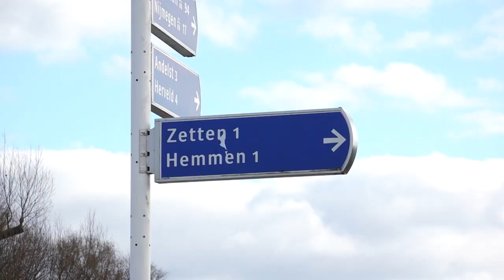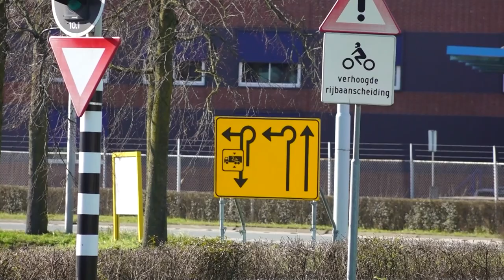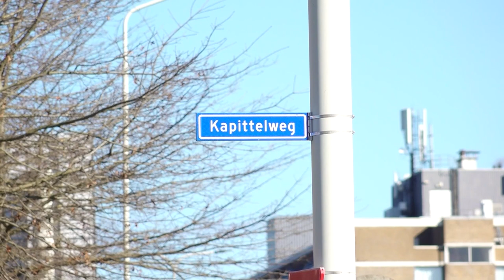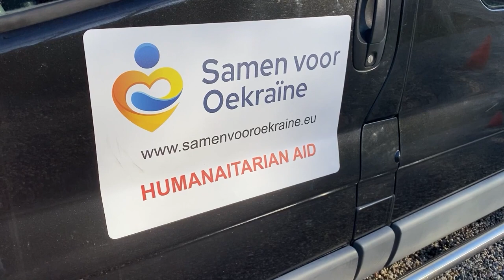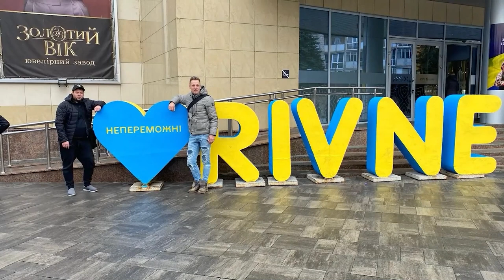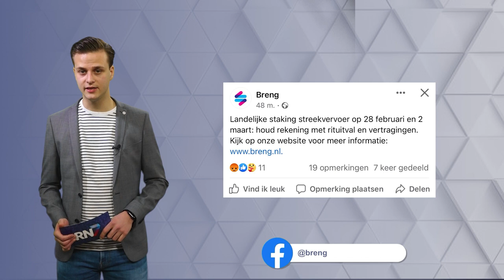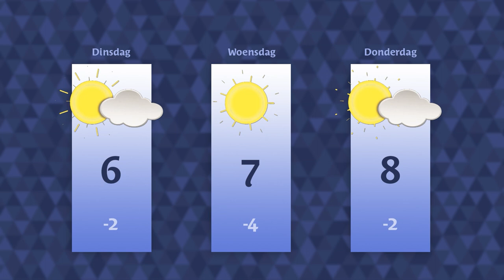Maandag 27 februari 2023 || RN7 REGIONIEUWS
De maat is vol: Zetten wil een rotonde,
Keizer Karelplein is niet de enige gestoorde rotonde van Nijmegen
en na een jaar oorlog in Oekraïne, gaan de liefdadigheidsacties gewoon door.